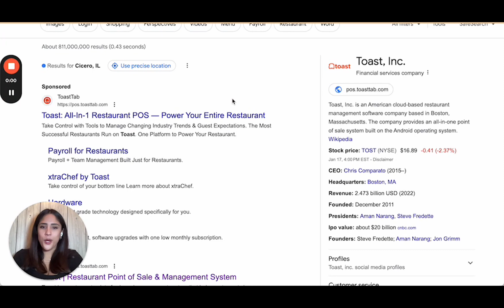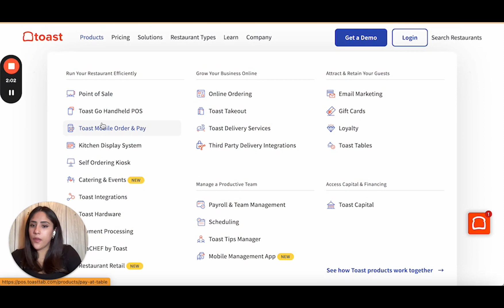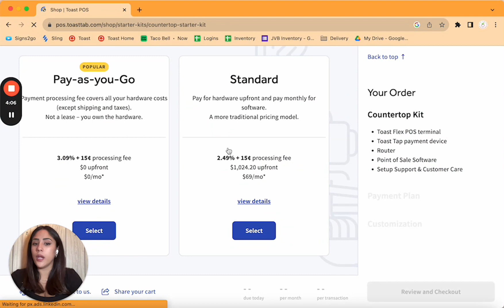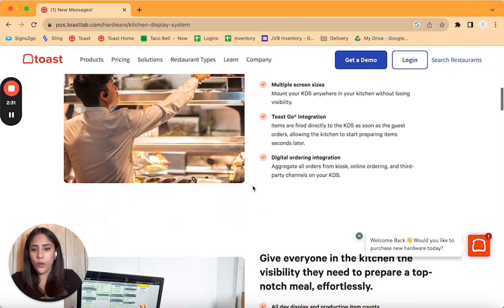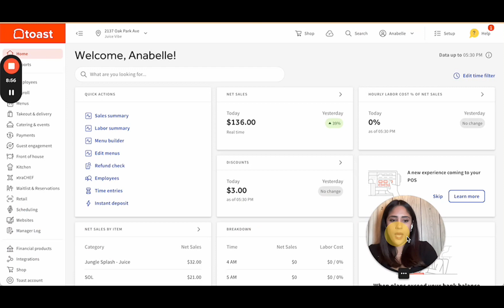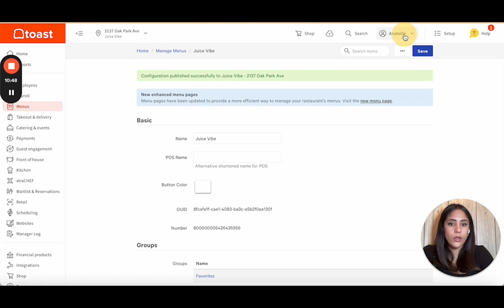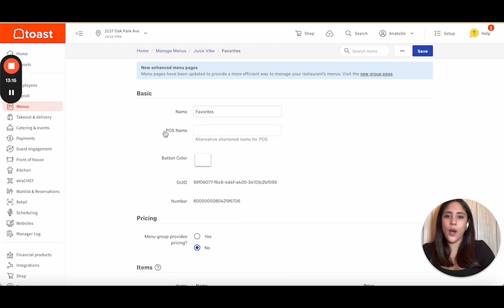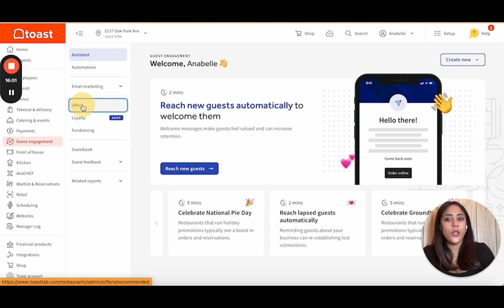Toast POS 2024 Review- Pricing, Kiosk and How To Set Up - Restaurants & Cafes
In this video we review and go over the Toast POS software and dashboard. We also cover the different options for POS systems they have including a kiosk. Increase revenue, streamline operations, and delight guests with Toast POS, a partner that gets the unique needs of your business.
From the Flex POS and Toast Go 2 handheld to online ordering and payroll (and beyond), there are hundreds of tools in the Toast toolkit. Here’s how they all work – together.

InstaBizCoach is an online business center offering resources, courses and  marketing services for all business types.